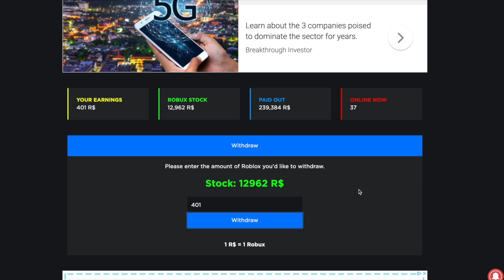3 Epic Building Tricks!!! - Build a Boat For Treasure ROBLOX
Hey everyone! Today, I show you 3 more epic building tricks: a spiral staircase, an arcade machine and a turkey (a bit late for thanksgiving but still cool xD). Enjoy! :D

Send me any cool video ideas (glitches, building tricks, etc.) on Discord: Liege North#4652

I spend so much time & effort on my videos, so donating below would help me a lot and would motivate me even more! :)

Merch!

Hey, I'm Liege North! I post unique, helpful and cool Build a Boat For Treasure ROBLOX glitches, tutorials and more! Thanks for reading! 😄